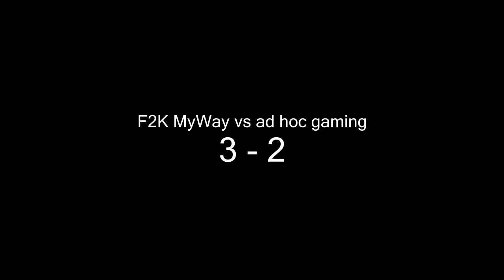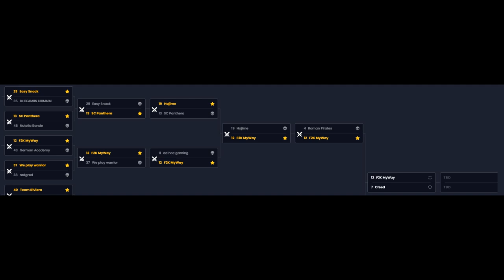AWC Cup 3 Open Bracket Games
playing jungle, disc priest pov!